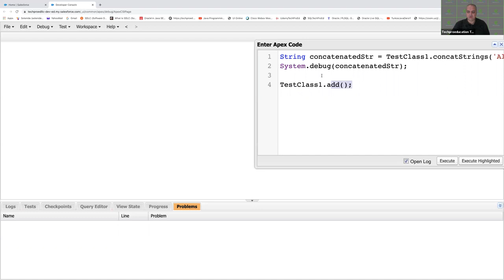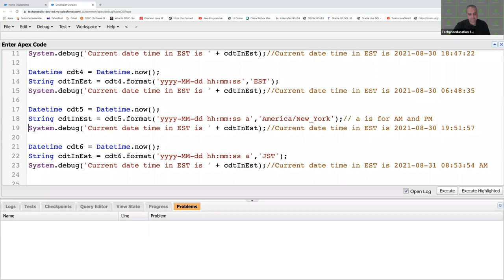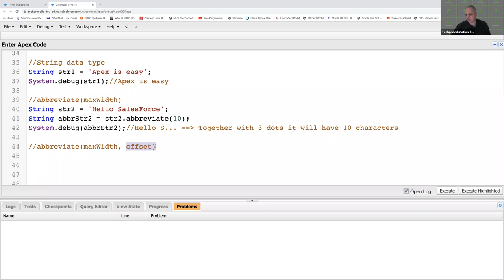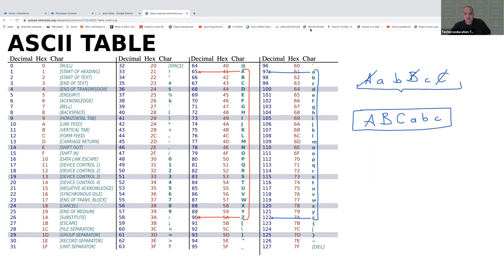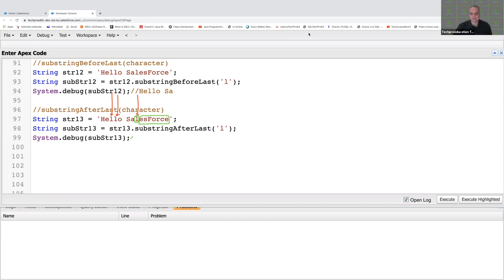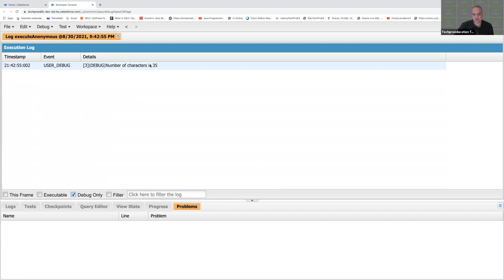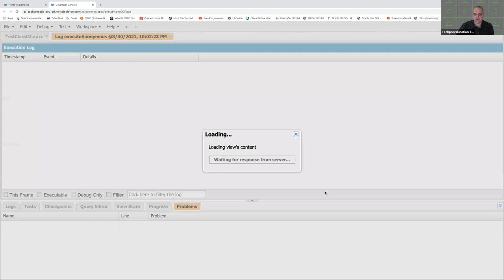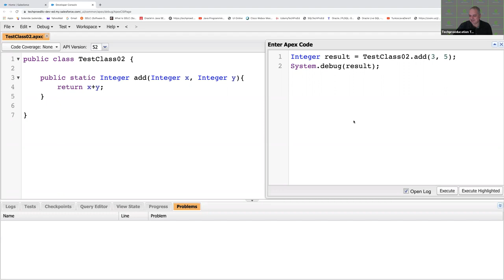Batch 55 Salesforce Apex 03